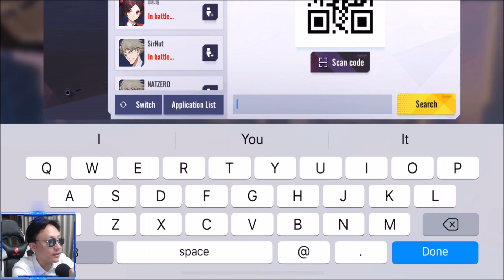Super Mecha Champions เกมมือถือ Battle Royale เรียกหุ่นยนต์โคตรไฮเทคออกมาสู้ !!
Super Mecha Champions เกมมือถือ Battle Royale กราฟิกสไตล์อินเมะ แถมเรียกหุ่นยนต์มาสู้ได้ด้วย !!
- เกมนี้ต้องใช้เน็ตขณะเล่น (ออนไลน์)
- เกมนี้เล่นกับเพื่อนได้ในโหมด Duo และ Squad
- เกมนี้ใช้เนื้อที่มากกว่า 1.8GB (แทบจะไม่ลง SD Card)

- ดูเกมมือถืออื่นๆ ได้ที่
- มือถือที่ใช้ปัจจุบัน iPhone X และ Mi8 Pro